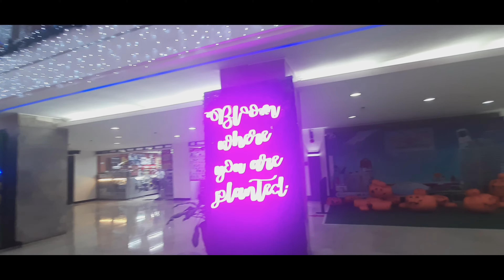Beautiful Christmas lights inside of farmers market mall..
Ang ganda tigna ang Christmas lights inside of farmers mall.